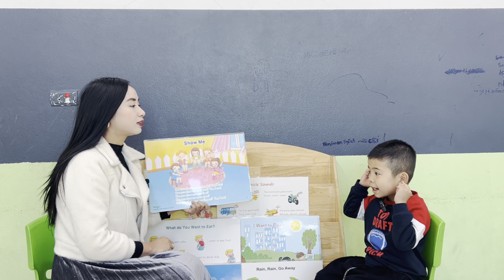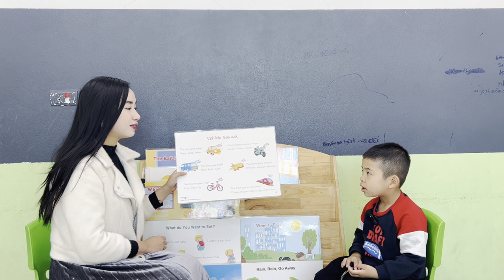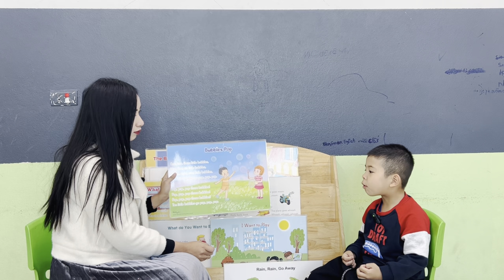LEO _TAM 07_STARTER 3_STAGE 2